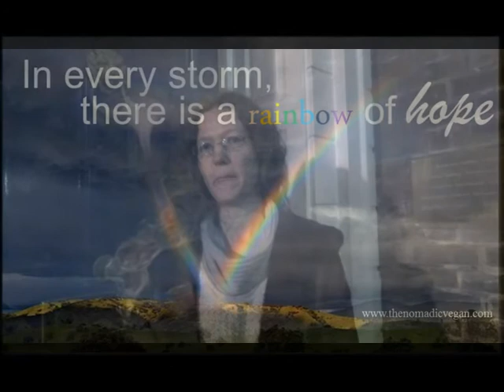Wendy The Nomadic Vegan Talking about her travels and food!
Meet Wendy the Nomadic Vegan

Vegan number 139

Talking about:
Why she is in London
Her blog
Vegan friendly countries she has been to
Vegan dishes in Greece and Italy
Future plans for her blog
Being vegan in Switzerland
If veganism can be implemented everywhere
The best way to encourage people to be vegan
Why she became vegan and tips for people that want to go vegan.